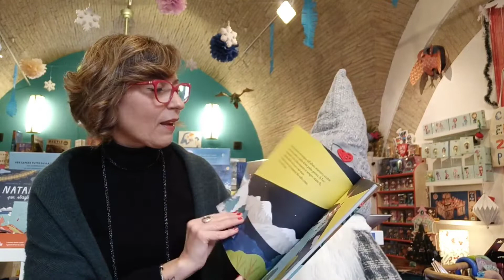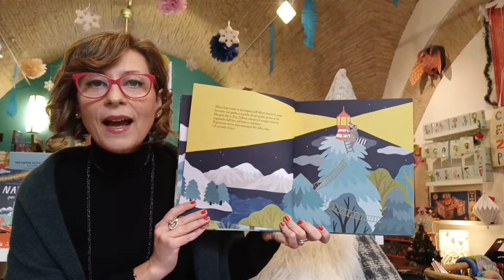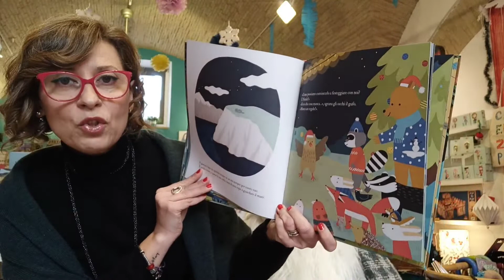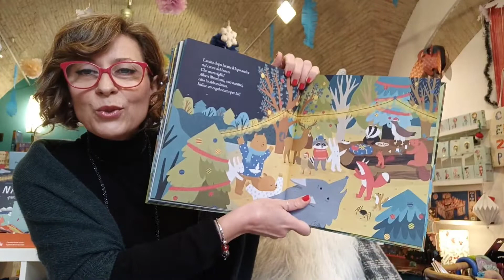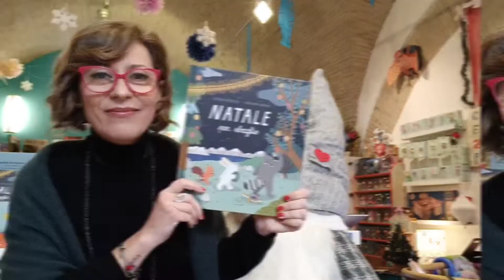NATALE PER SBAGLIO, di Angelo Mozzillo, ill. di Martina Tonello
A volte le cose capitate per sbaglio sono le più belle, le più riuscite.
E lo sono questo albo e questo Natale in una lontana Foresta del Nord.

Dallo scrittore Premio Andersen e Superpremio Andersen 2021, un albo in cui le illustrazioni vivaci e luminose accompagnano morbidamente le parole di questa storia che scaldano i cuori, anche quelli più ritrosi o burberi.

Buon ascolto e... vi aspetto in libreria per questi ultimi giorni prima del Natale!